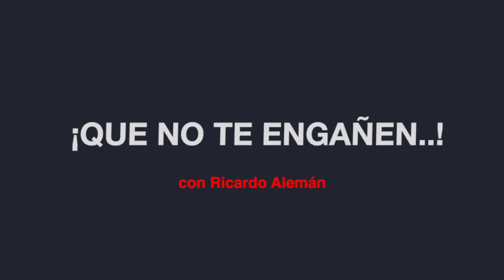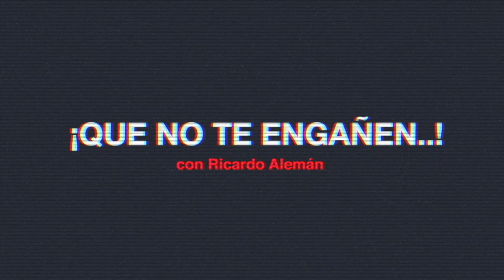La mentira del genio de la comunicación | Que nos te engañen!